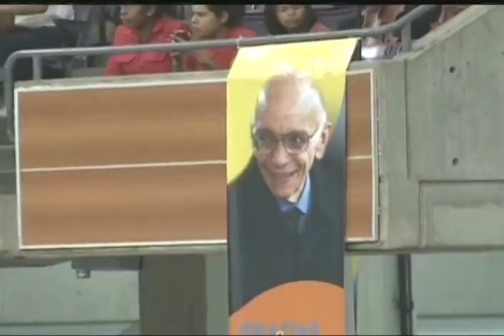Récord mundial en el Poliedro: Gran concierto con 10.701 músicos en homenaje a José Antonio Abreu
Concierto completo transmitido en cadena nacional de radio y televisión, con la presencia del presidente venezolano, Nicolás Maduro, celebrando que el Sistema de Orquestas llegue a un millón de inscritos. Realizado el 7 de abril de 2018 en el Poliedro de Caracas,